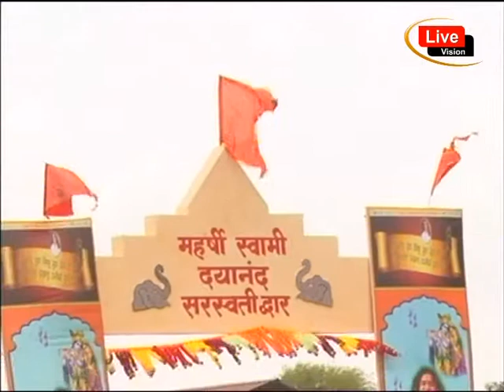Shri Indradevji Maharaj - Bhagwad Katha | Krishna Bhajans | Ver 8 | Part 17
Check out Pandit Shri Indradevji Maharaj Live & Exclusive in Satsang dedicated to Bhagwad Katha .
Follows us on Dailymotion for your daily dose of Spiritual peace